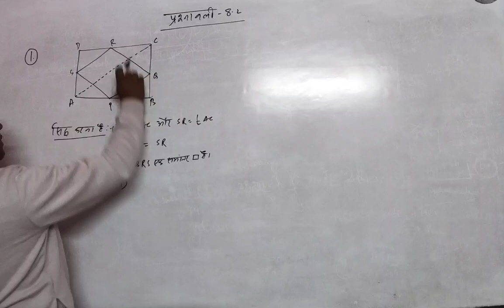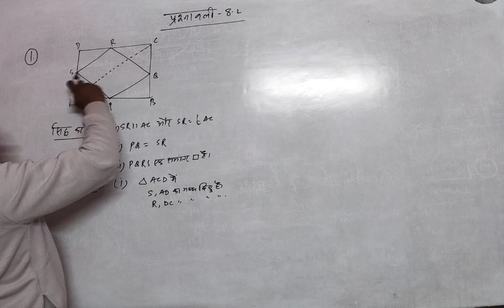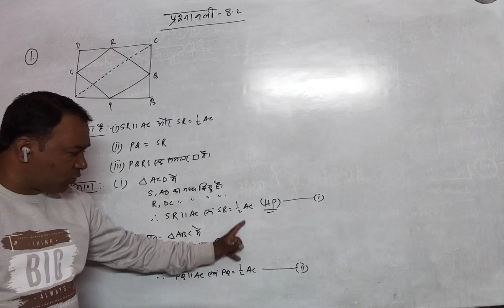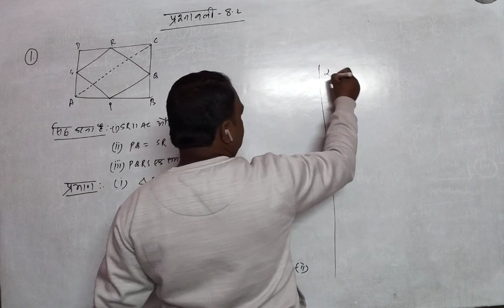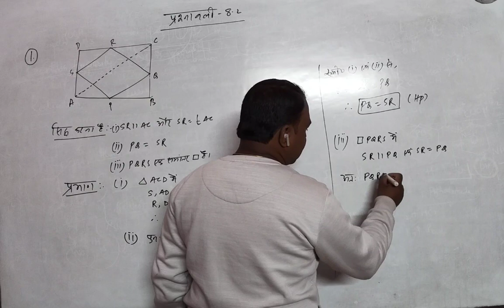class 9th maths Ex: 8.2 Qno. 1 Solution